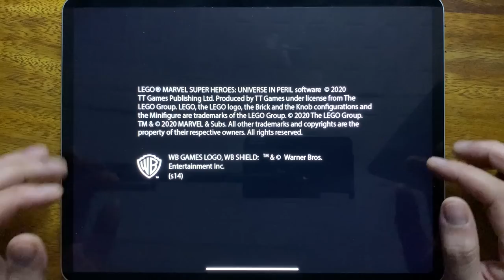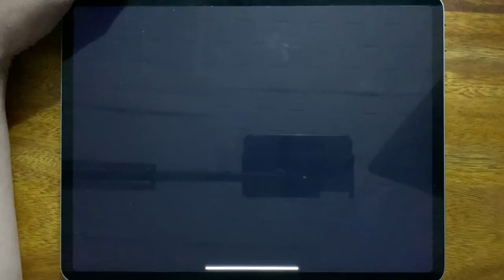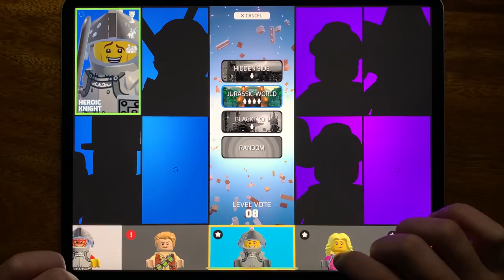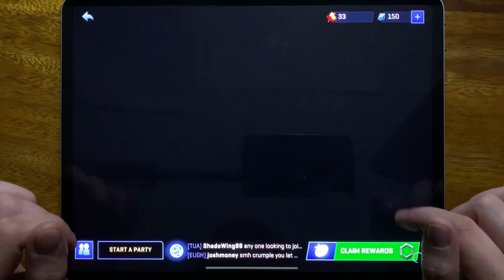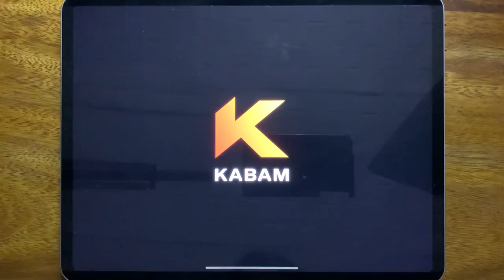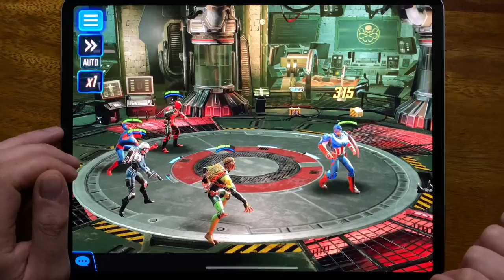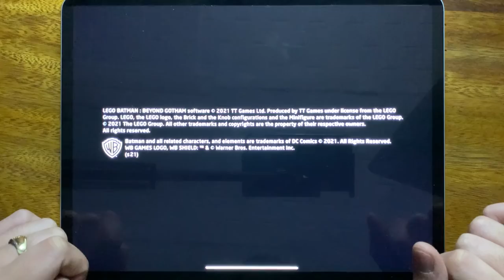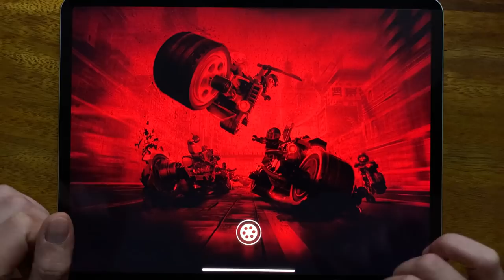LEGO Marvel, Mighty Micros, Friends Rush, Brawls, Lego Batman, Realm, Champions, Strike Force....